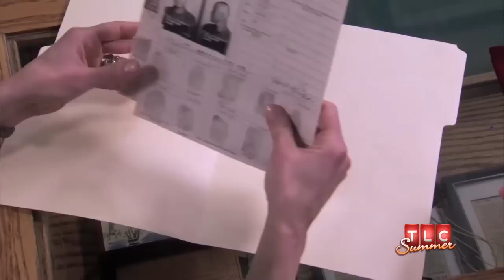Chelsea Handler - Truth Behind the Camps | Who Do You Think You Are?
Chelsea Handler confronts a deep family secret: her Grandfather's Nazi past.